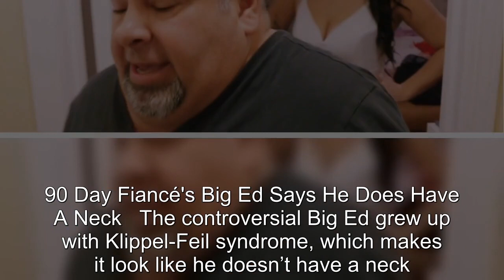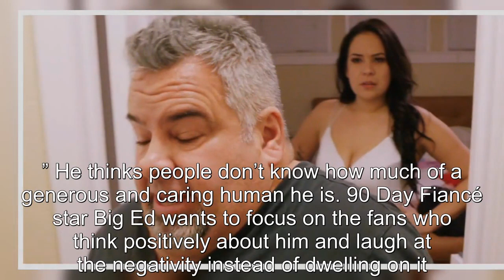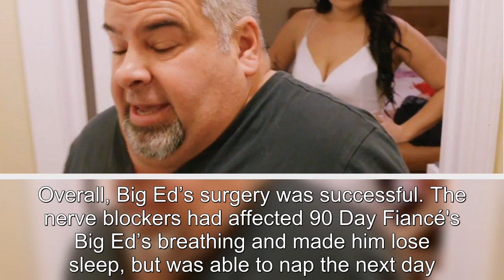90 Day Fiancé: How Big Ed's Klippel-Feil Syndrome Has Affected Him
90 Day Fiancé: How Big Ed's Klippel-Feil Syndrome Has Affected Him.
90 Day Fiance offers a unique look into the world of international dating and matrimony.